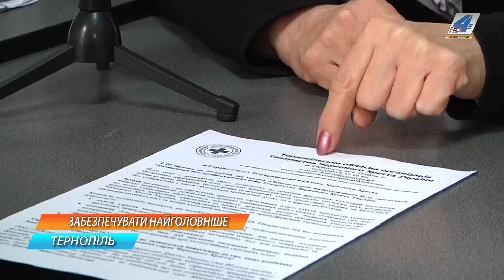Всеукраїнський місячник Червоного Хреста стартував 20 березня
Всеукраїнський місячник Червоного Хреста стартував 20 березня. Протягом багатьох років Товариство Червоного хреста в Україні допомагає потребуючим людям. Місячник проводять, щоб вкотре привернути увагу суспільства до людей, які живуть за межею бідності.